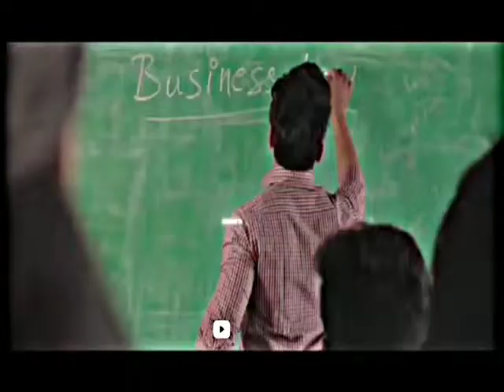sad WhatsApp broken heart status (sad song 🎶)mood off 😔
WhatsApp broken heart status
WhatsApp sad status
WhatsApp vary sad status
WhatsApp romantic status
romantic status
romantic chin status
vary romantic status
edit by bishal mahali